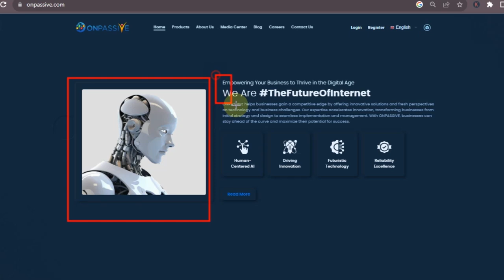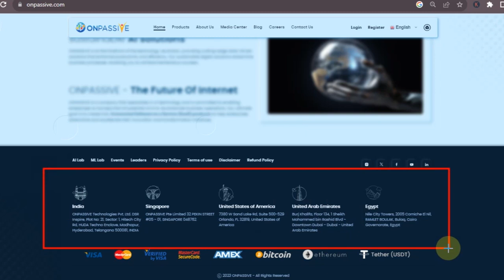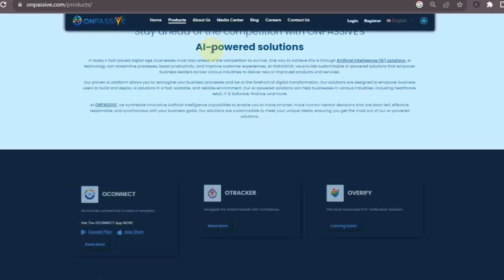ONPASSIVE Update New Web Portal Template ! Onpassive New Update Today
ONPASSIVE Update New Web Portal Template
onpassive new update today
onpassive ecosystem
onpassive new update
onpassive founders
onpassive update
onpassive